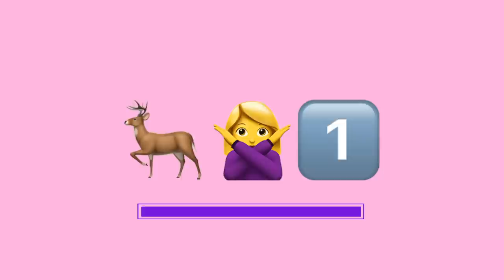Plays Guess The Songs From The Emoji's! | The Emoji Game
We're joined for this very special episode of The Emoji Game (At Home) by @ToriKelly 😍

Let us know how many you managed to get right in the comments bellow 👇